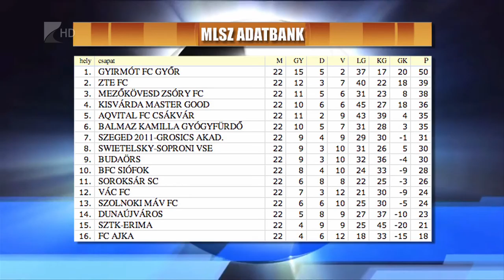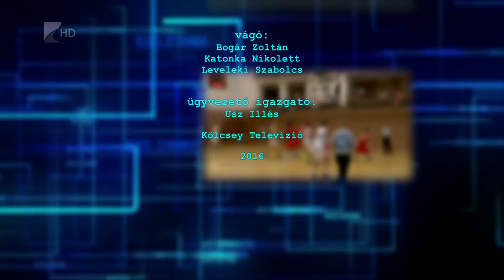Sportszelet 2016.04.15. - Kölcsey Tv